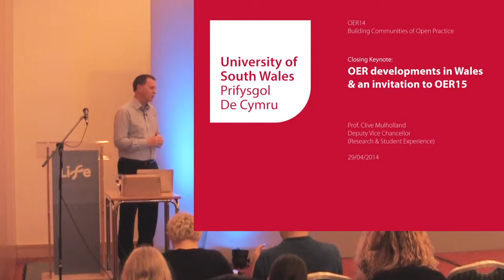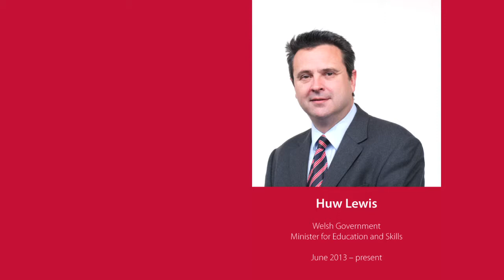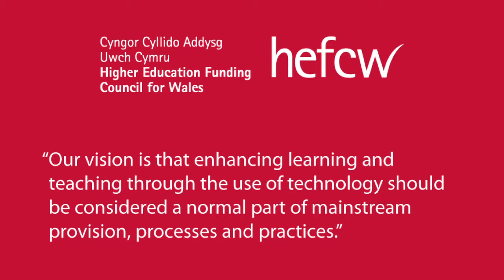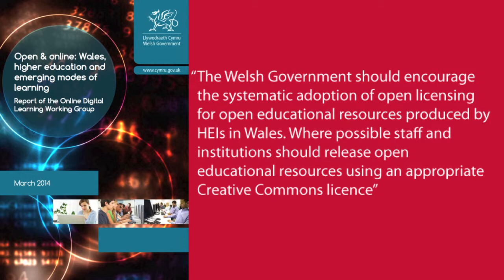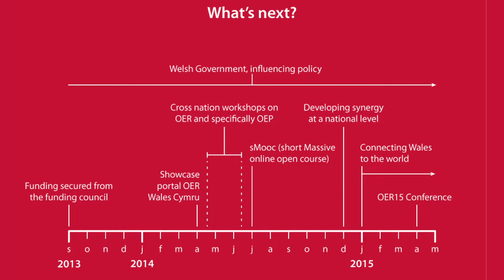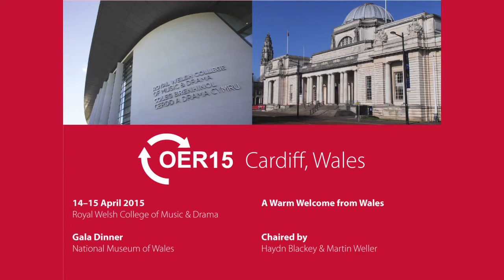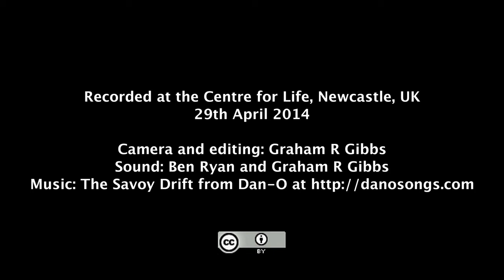OER developments in Wales & an invitation to OER15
Prof. Clive Mulholland
Deputy Vice Chancellor
(Research and Student Experience)
University of South Wales
Prifysgol De Cymru

A keynote talk given at OER14,
University of Newcastle, UK,
29th April 2014.